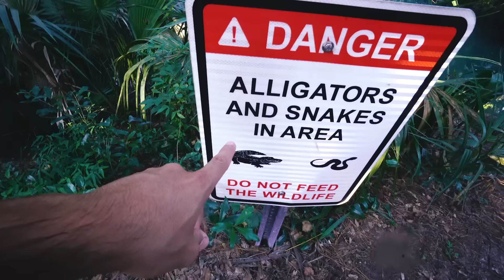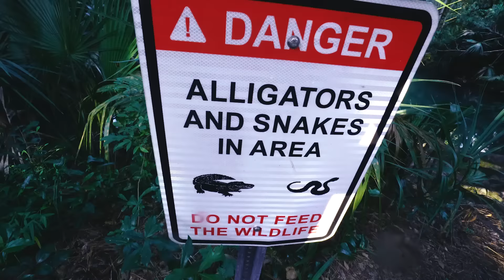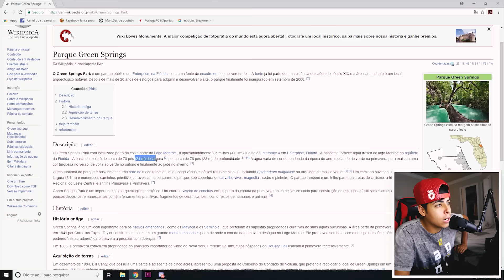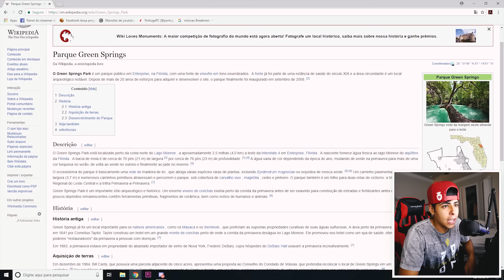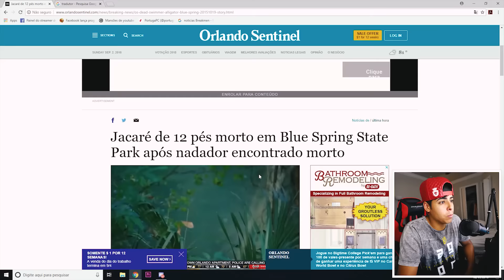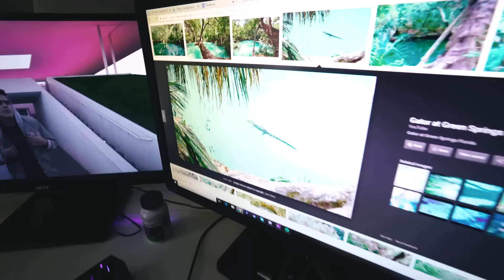FUI EM UM LAGO MISTERIOSO 😦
Fomos em um lago azul muito misterioso, onde dizem ter vários animais perigosos dentro, porem é um lugar muito bonito e ótimo para passar uma tarde com os amigos !

CEP: 86020980
LONDRINA - PR

Moto : YAMAHA XJ6 N
Moto 2: YAMAHA XT 660 R
Carro: CHEVROLET CAMARO

LONDRINA - PARANA
BRASIL